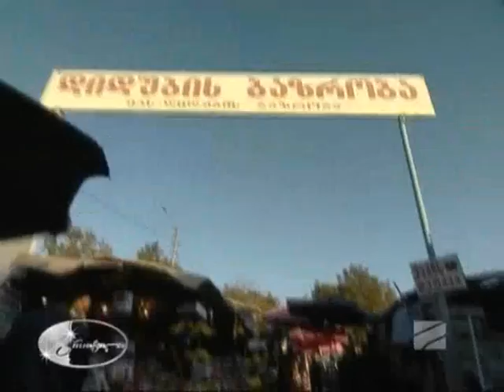jgufi miraji - ayvavebula argvze deka. ჯგუფი მირაჟი აყვავებულა არგვზე დეკა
მუსიკის და ტექსტის ავტორი ელგუჯა უძილაური .
ჟგუფი მირაჟი - აყვავებულა არგვზე დეკა
GEORGIAN FOLK
Georgian Folk
GEORGIAN FOLK MUSIC
Georgian Folk Music
грузинской народной музыка
Group miraji ayvavebula argvze deka
группа Мираж Аквавебула арагвзе дека
Gruzja Muzyka
Мираж грузиа
Группа Мираж
Jgufi Miraji official